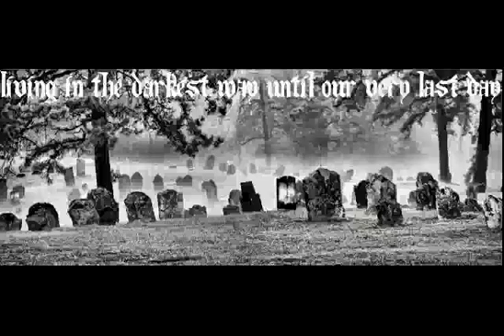Mary Goes Round - Is Mary Magic (1990)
From the album "Highway Planet" (1990)
Just to promote this great band !

Video taken from the fantastic series "The Leftovers".